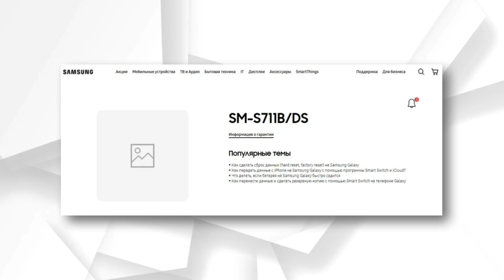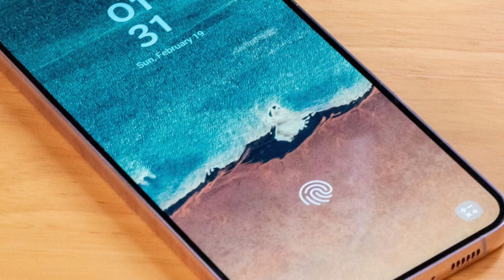Galaxy S23 FE 5G - Official Launch Confirmed ⚡⚡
Samsung galaxy s23 fe first look, specifications

samsung galaxy s23 fe 5g price in india
samsung galaxy s23 fe 5g launch date in india
samsung galaxy s23 fe launch date in india
samsung galaxy s23 fe 5g tamil
Galaxy s23 fe India